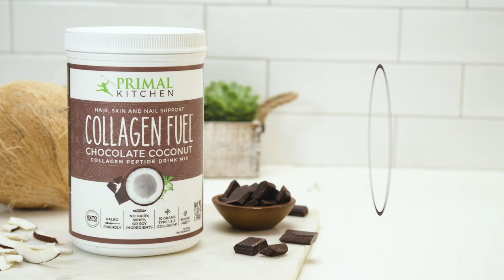Tara Garrison | Do Keto But Not Forever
Elle Russ chats with Tara Garrison - a peak performance coach who helps high performers including celebrities, professional athletes, top executives and every day badasses optimize theirhealth through training, nutrition, lab testing, and mindset coaching. She is the founder of HIGHER: Women Who Rise, a health and life optimization coaching experience for high performing women. She is also the creator of the popular Keto In & Out System, in which she teaches how to “Do Keto. Not Forever” to optimize metabolism, brain power, athletic performance and physique. Tara is a mom of 4, avid weightlifter, Boston Marathoner and lover of nature. You can find her daily on Instagram where she shares the inner workings of her life, health education and motivation. She is certified through the National Academy of Sports Medicine (NASM), International College of Applied Nutrition and Strength (ICANS), is a Certified Functional Strength Coach (CFSC), Certified Neurotyping Coach and a Metabolic Analytics practitioner.